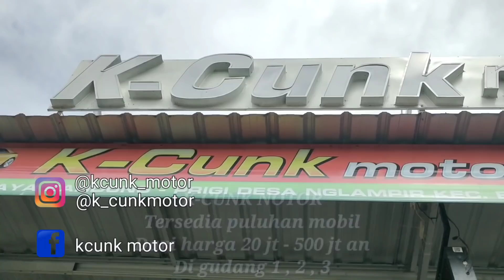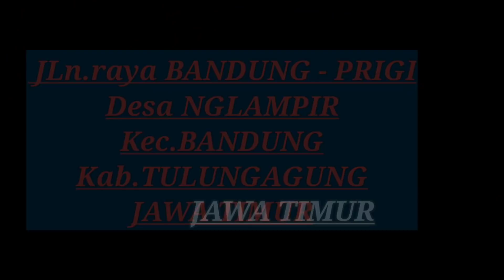25-09-2021 banyak terbaru,buruan !!saya mulai dari kcunk 4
@showroom 1
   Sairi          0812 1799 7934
@shouwruoom 2
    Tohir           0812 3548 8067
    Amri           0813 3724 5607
@showroom 3
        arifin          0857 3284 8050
@showroom 4
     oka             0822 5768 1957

mbak hana  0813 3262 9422